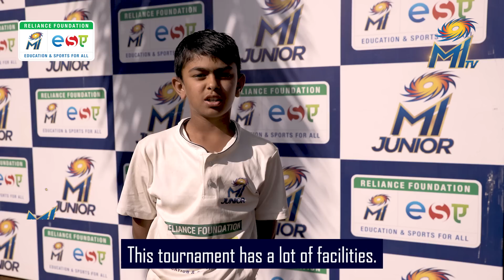MI Junior U-14 Boys Mumbai Final | Mumbai Indians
Here’s how Rizvi Springfield High School defended their MIJunior U-14 title in Mumbai against Al Barkaat Malik School.